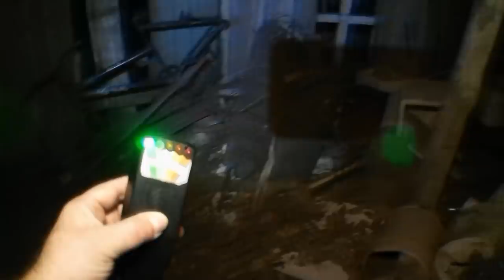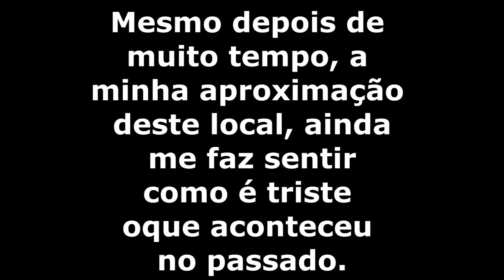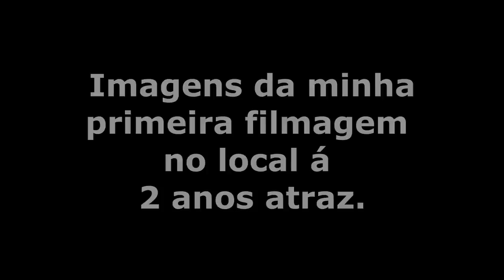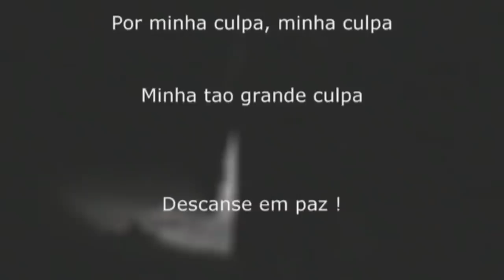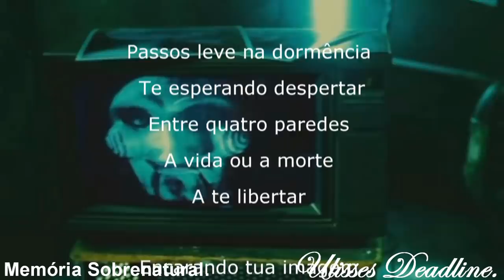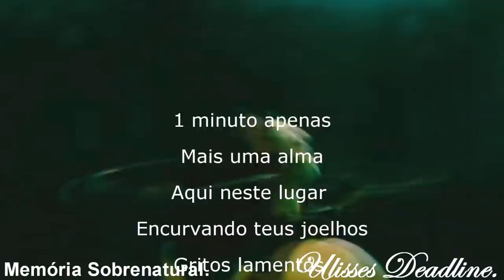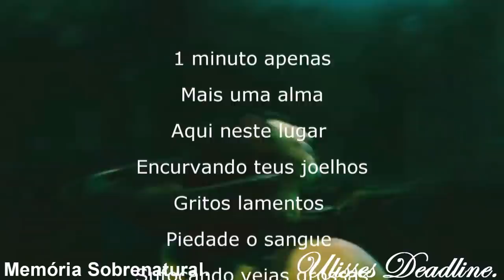DeadLine em: A cabana 3 Memória Sobrenatural